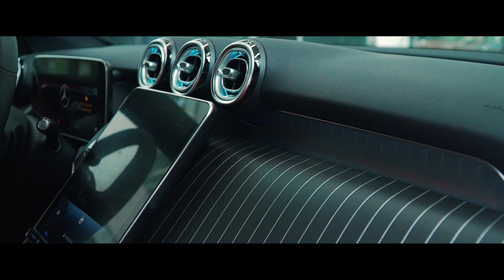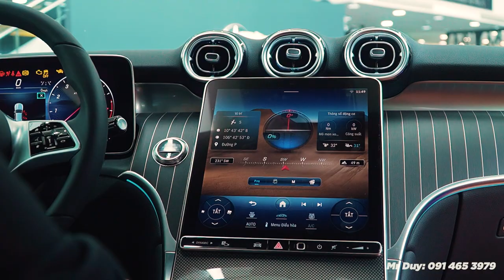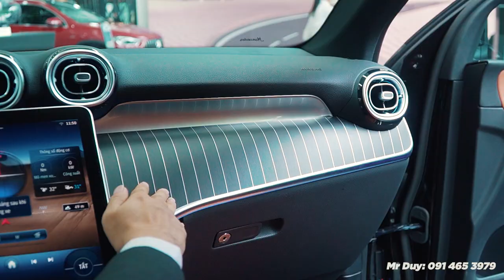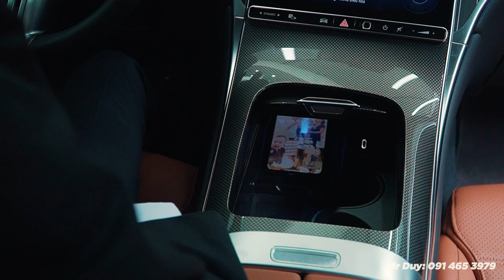Review Mercedes GLC200 4Matic 2023 | Duy Mercedes Phú Mỹ Hưng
Đăng kí kênh Mercedes GLC200 4Matic 2023 lần này Mercedes-Benz Việt Nam tập trung vào các tính năng hỗ trợ lái và hệ thống an toàn nhiều hơn các option về giải trí. Duy thấy Mercedes Việt Nam tung ra GLC200 4Matic lần này sẽ còn thành công nhiều hơn nữa. Các hệ thông an toàn như hệ thống tự động phanh khẩn cấp, hệ thống cảnh báo điểm mù, hệ thống cảnh báo lệch làn đường...
Giá bán GLC200 4Matic : 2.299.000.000 VND
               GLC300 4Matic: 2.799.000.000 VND